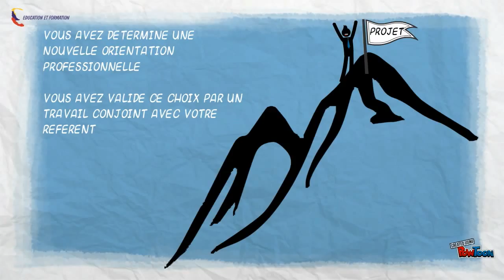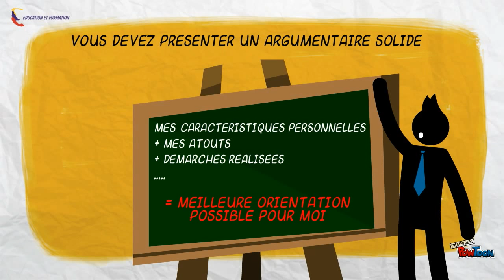09 - Soutenir son choix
Vidéo introductive au module de formation en ligne : 09 - Soutenir son choix. Ressource Créée pour la prestation ACTIV'PROJET par l'association EDUCATION ET FORMATION Rouen.-- Created using PowToon -- Free sign up -- Create animated videos and animated presentations for free.  PowToon is a free tool that allows you to develop cool animated clips and animated presentations for your website, office meeting, sales pitch, nonprofit fundraiser, product launch, video resume, or anything else you could use an animated explainer video. PowToon's animation templates help you create animated presentations and animated explainer videos from scratch.  Anyone can produce awesome animations quickly with PowToon, without the cost or hassle other professional animation services require.